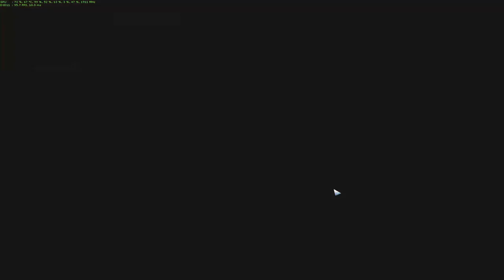PREY - Very High Settings Gameplay w/ MSI GTX 1060 6GB Gaming X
◦ PC ◦
◦ Motherboard: ASUS MAXIMUS HERO VII
◦ CPU: Intel Core i7 4790k Devil's Canyon @4.4GHz (Turbo boosted)
◦ Graphics Card: MSI GeForce GTX 1060 GAMING X 6GB
◦ Ram: Kingston 2x8GB @2300mhz
◦ HDD: Seagate HDD 2x 1TB + 1x HyperX SSD 120GB
◦ Sound Card: SupremeFX
◦ Power Supply: Thermaltake 530W
◦ Case: Zalman Z11+ HellFire

I accept these kind of demos :
- 5man Spraydowns
- Flashbang/Smoke/Decoy kills
- Ninja Defuses
- Aces or 1vs5 Clutches
- 3/4/5 man grenade kills
- Crazy Wallbangs
- Triple Kills [1 bullet 3 kills]
- Sick/Funny Team-kills
- MASSIVE Fails